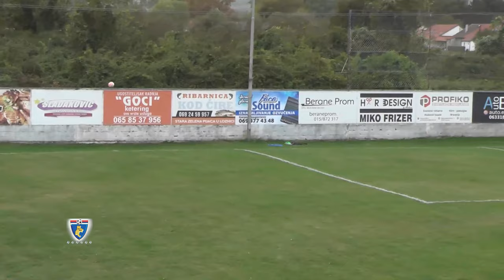8. MOL Podrinje - Vojvoda Stepa 1:3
Mačvanska okružna liga 8. kolo Sezona 2023/2024